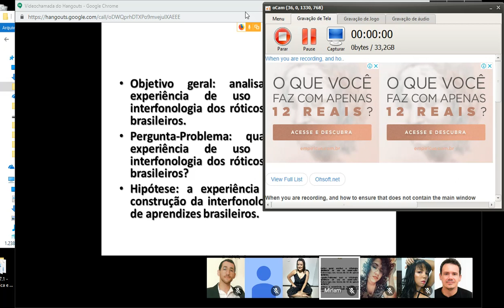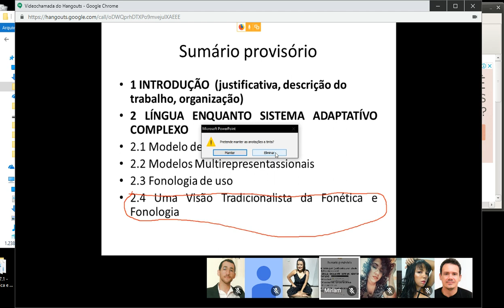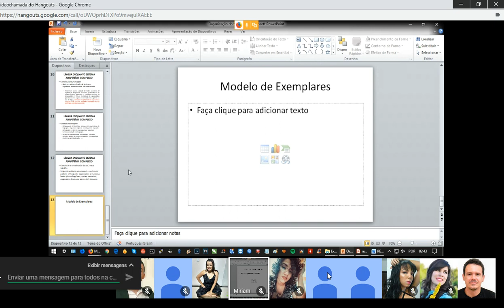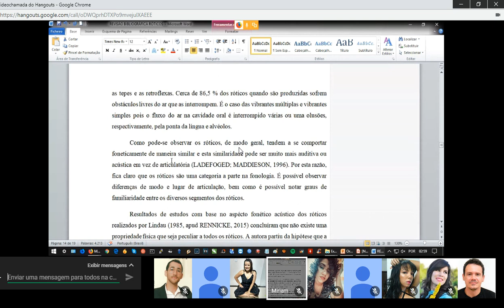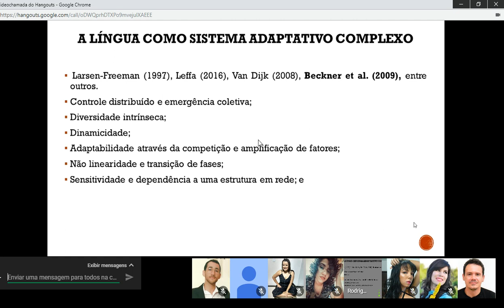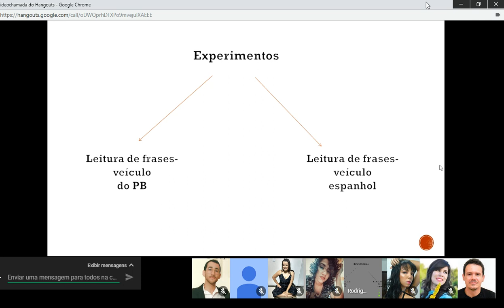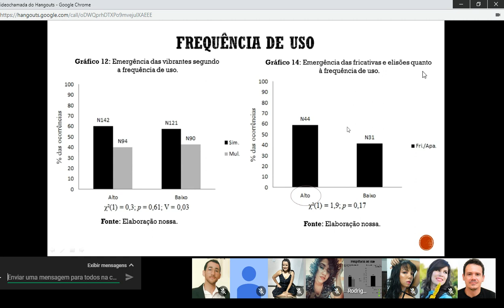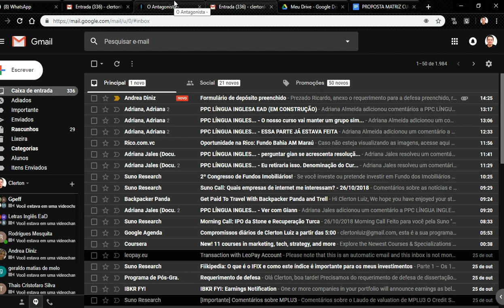Miriam & Rodrigues 2018 10 26 14 11 49 695